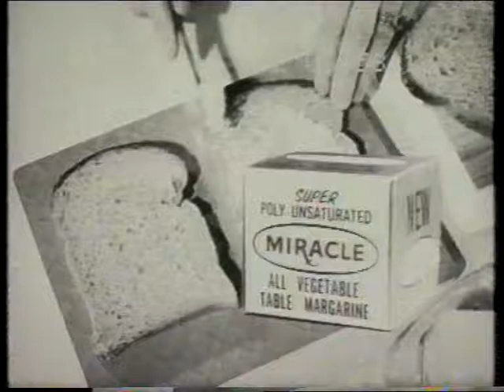Miracle 1965 TV show opening billboard commercial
Margarine, oil and Praise mayonnaise. Australian 1965 10sec TV ad by Fontana Films (PN961). No agency name, just key number MM566